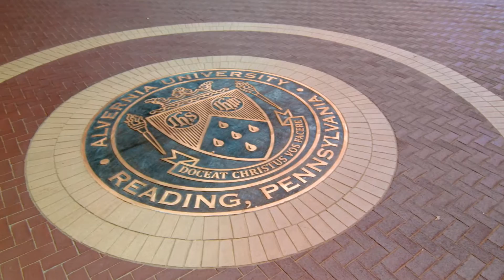Alvernia University | Tour Francis Hall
Built in 1926, Francis Hall began life as a home for orphans. Today, it retains much of its original charm, and includes a Theater & Recital Hall, an art gallery, and a beautiful entryway and amphitheater.